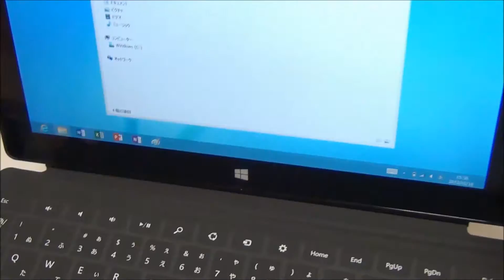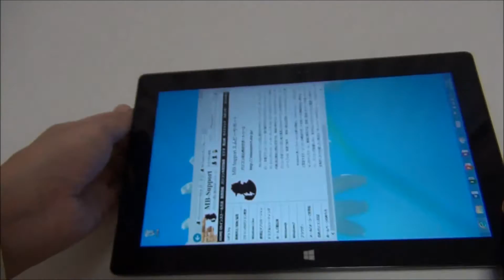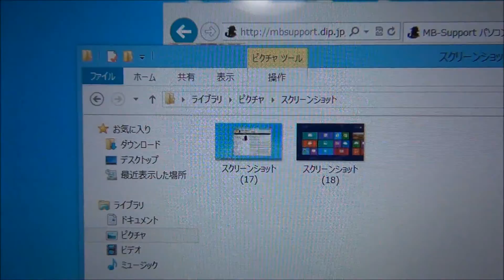PrintScreen：Surface RT でスクリーンショットを得る方法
Surface RT（サーフェス アールティー）の Touch Cover（タッチカバー）に搭載されたキーボードに、スクリーンショットを取得するPrintScreenキー、あるいは、PrtScnなど、それに代わるキーが無いのに戸惑いました。キーの組み合わせでスクリーンショットを得るやり方はありませんが、Surface RTの本体にスクリーンショットを得る方法がありましたので紹介します。

　Microsoft Surface RT（マイクロソフト サーフェス アールティ） でタブレットデビューした管理人です。Touch Cover（タッチカバー）ブラックとセット商品を購入しましたが、カバーと一体型のキーボードは想像していたよりも使いやすかったです。 しかし、デスクトップ画面のスクリーンショットを撮る、「PrintScreen（プリントスクリーン）」キーが存在しません。

　最上段左から「ECS」、音量関係の「消音」「音量を下げる」「音量を上げる」「再生/一時停止」、Windows 8 のチャーム「検索」「接続」「デバイス」「設定」、さらに多くのキーボードに搭載された「Home」「End」「PageUp」「PageDown」「DEL」があります。「FN」キーを搭載しているので、「消音」から「PageDown」までのキーと組み合わせて「F1」~「F12」を実行可能です。しかし、「PrintScreen」「PrtScn」に代わる機能は存在しません。凹凸が最小限なので、側面に異なる色で機能が書かれているわけでもありません。タブレットPCやラップトップPCを使わない管理人にとって、初めてLinuxに触れたときみたいに右も左も分からない状態です。

スクリーンショットを撮る方法

1.キー操作でスクリーンショットは撮れません。Surface RT の本体に搭載されたボタンを使います。Touch Cover にも「Windows」キーはありますが、本体のWindows ロゴを押しても同じ動作になります。

2.本体のWindows ロゴと、右上側面にあるボリュームダウン（-）ボタンを同時に押すと、画面が一瞬暗くなります。これが、スクリーンショットを得る方法です。

3.一般的には「PrintScreen」キーを押すことで（「FN」キーなどの別のキーを伴う場合もある）、デスクトップ画面をクリップブックにコピーして、ペイントなどのアプリケーションに「Ctrl」+「V」キーで貼り付けますが、Surface RTの場合は自動で名前が付けられて、Portable Network Graphics （ポータブル・ネットワーク・グラフィックス、 PNG ）の形式で保管されます。この作業を、一瞬暗くなる時に実行しているようです。

スクリーンショットを確認する

1.スクリーンショットを表示するには、スタート画面の「フォト」タイルをクリックします。

2.「ピクチャ ライブラリ」をタップします。

3.「スクリーンショット」をタップします。

4.スクリーンショットの一覧が表示されます。

5.画面上で 2 本の指をつまむように同時に近づけるか (ピンチ)、遠ざけます (ストレッチ)を使って表示サイズを変更できます。なお、拡大した状態で下から上にスワイプ（Surface のタッチスクリーンを操作する方法：画面の端から内側へ）すれば、削除、設定（壁紙など）、スライドショーを実行できます。終了するときは上から下にスクロールします。この動作もビデオで説明しています。

6.ファイルを保管したり移動する場合は、デスクトップでエクスプローラーを起動して、「ライブラリ」の「ピクチャー」をタップ（マウスではクリック）します。すると「スクリーンショット」フォルダーが表示されます。

7.スクリーンショットフォルダーをダブルタップ（マウスではダブルクリック）すれば、取得したスクリーンショット一覧が表示されます。この中のスクリーンショットを、USBメモリやネットワークを介してファイルを移動すれば良いでしょう。

　なお、Windows インストール初期状態では、拡張子が表示されない設定になっています。拡張子を表示させるにはフォルダー オプションで設定します。以下のページを参照して下さい。

2013年 3月 19日　MB-Supportの管理人

【私について】

【タグ】